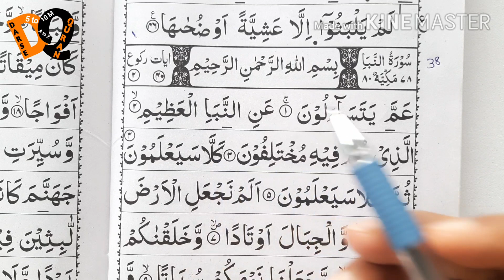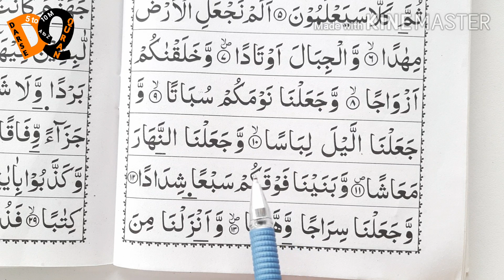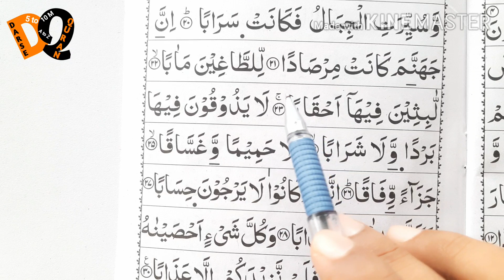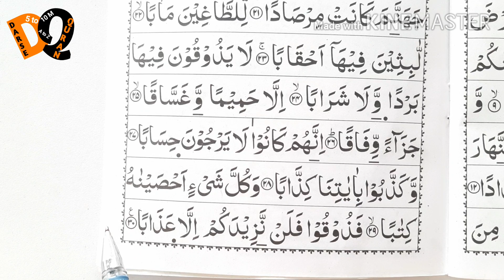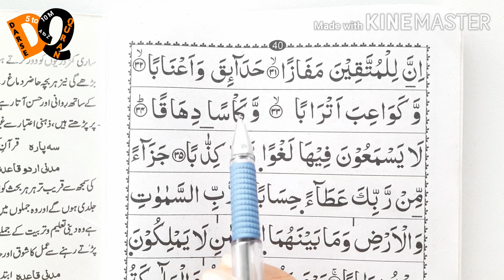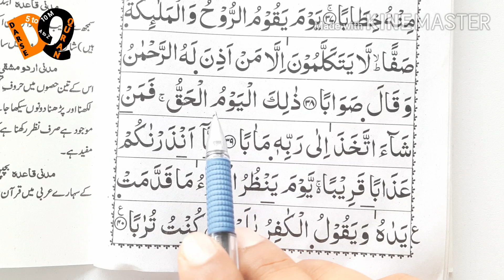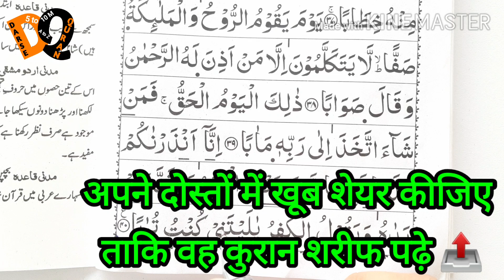Qur'an Padhna Sikhe | Part 38 | سورة النبأ | Learn To Read The Quran - कुरआन सीखने का आसान तरीका ।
📚5To10M,DarseQuran📚

👇🏿 URDU SIKHE 👇🏿